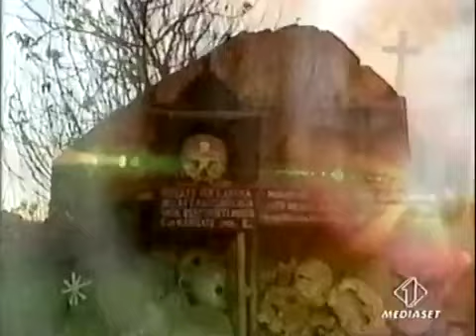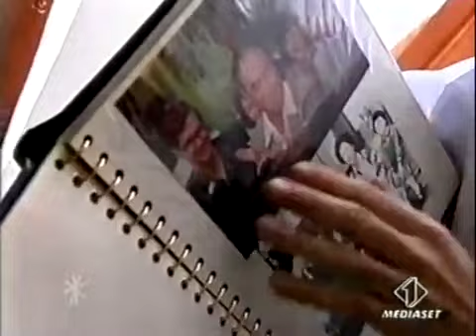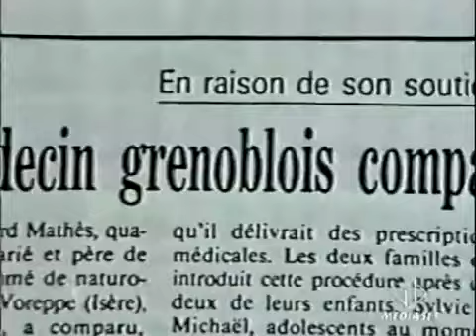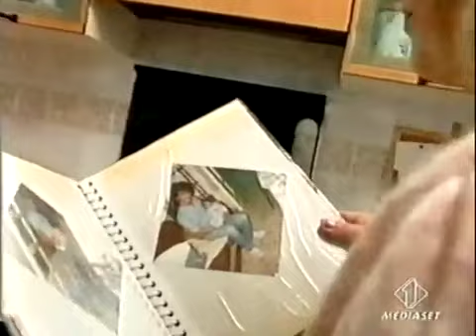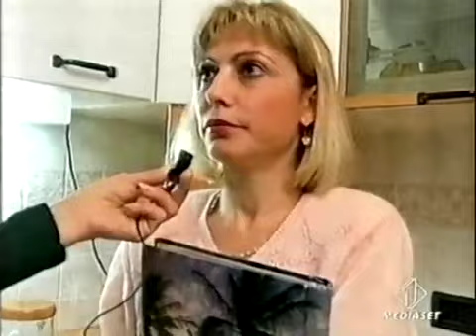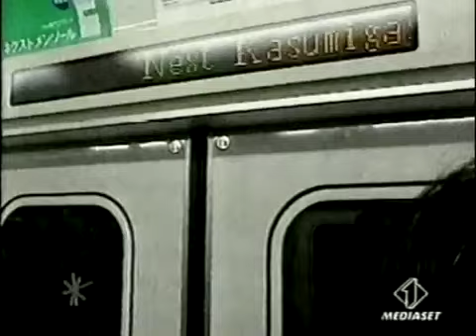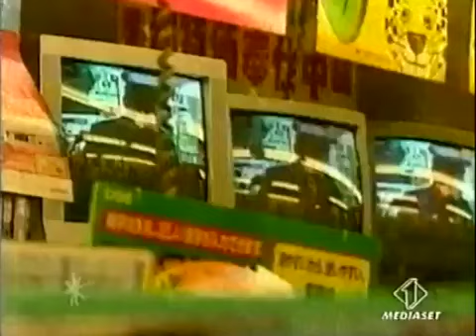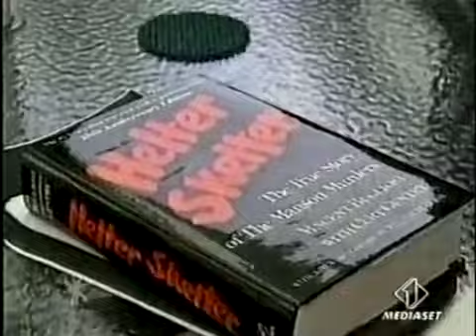SETTE E RELIGIONI - Asterics, Italia Uno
1999 - Sette e Religioni, Asterics, Italia Uno